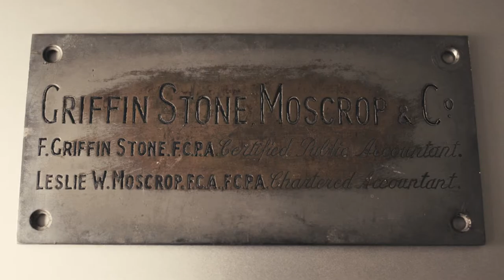Harvie and Hudson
The first of 3 x sector specific videos focusing on one of our oldest clients, Harvie and Hudson - a family owned business creating wardrobes for the modern man, the tailor was established in 1949 in Jermyn Street and we have been part of their journey through 3 generations of family.

GSM - central London accountants